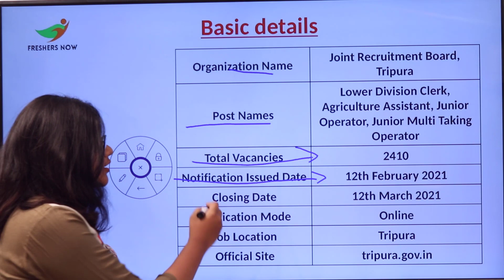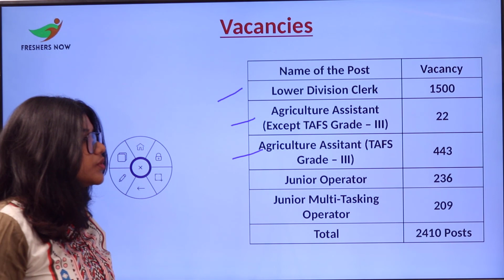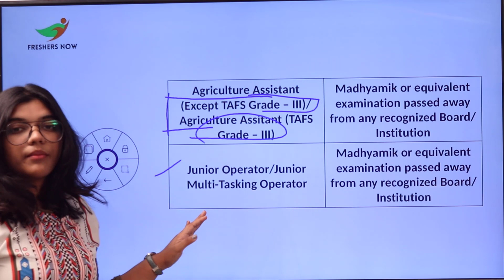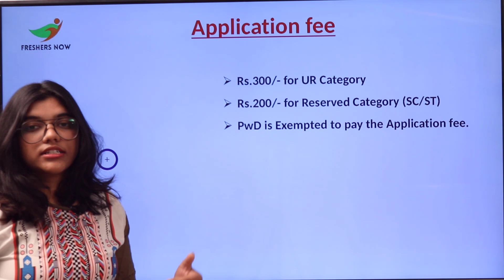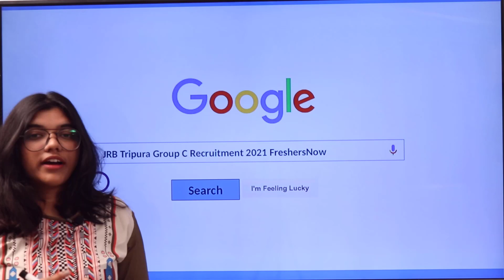JRB Tripura Group C Recruitment 2021 | 2410 Vacancies | Salary, Application Form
Tripura LDC recruitment 2021,
Tripura recruitment 2021,
Tripura govt job recruitment 2021,
Tripura group c recruitment 2021,
Tripura job news 2021,
JRB Tripura recruitment 2021,
JRB recruitment 2021,
Tripura job,
Tripura job notification 2021,
Tripura LDC recruitment 2021 online form,
JRB Tripura lower division clerk recruitment 2021,